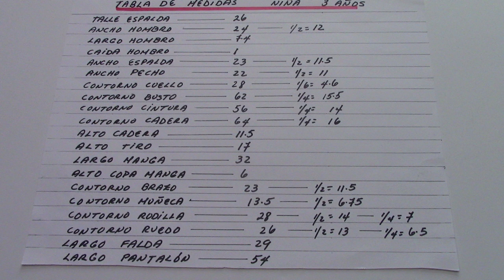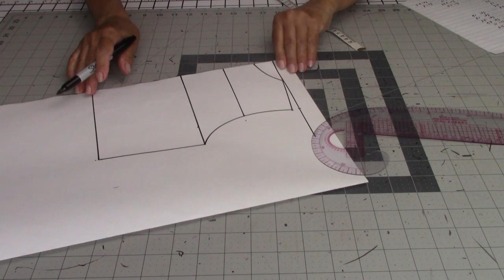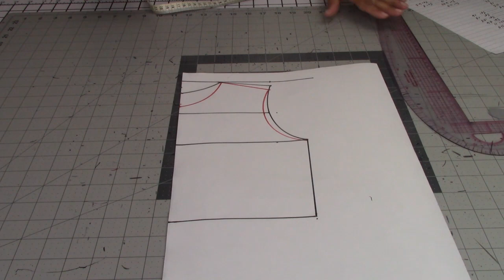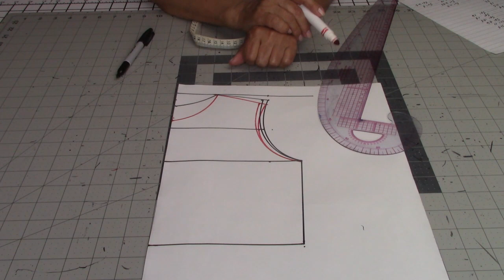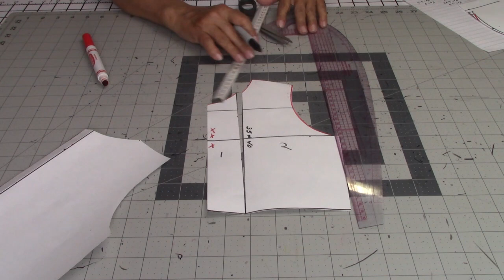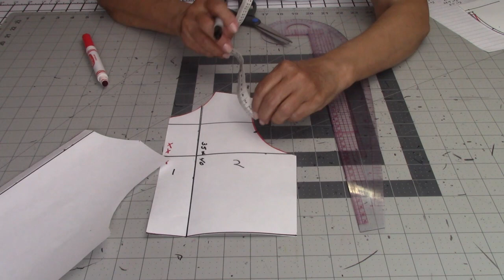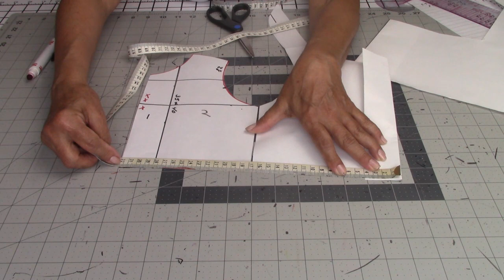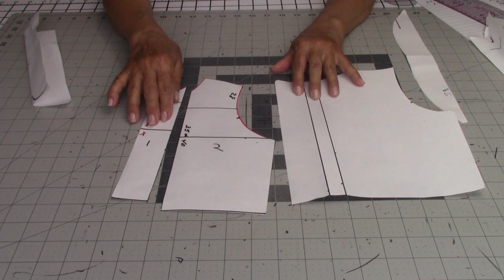#361 HERMOSA BLUSA DE NIÑA. Patrones para Iniciantes.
Celleri Girls Fashion te muestra paso a paso como hacer los patrones para una linda blusa de niña.